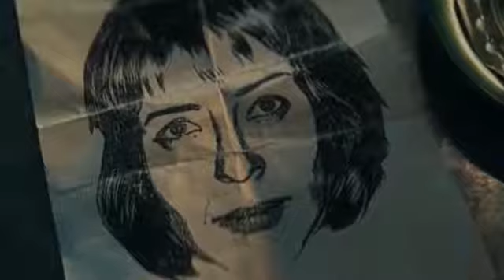Türkleri Seri Katil ve Uyuşturucu Mafyası Olarak Gösteren Film !